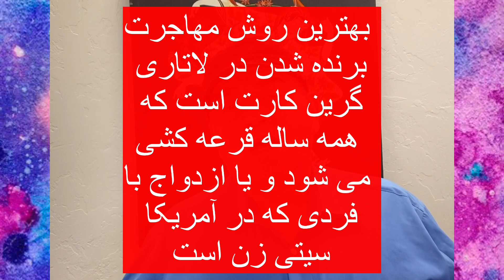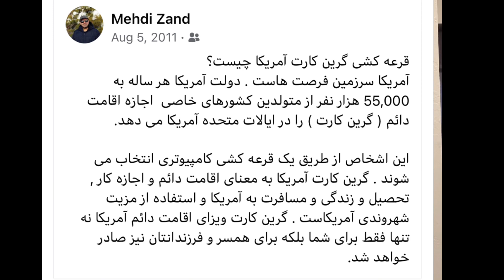مهاجرت_به_آمریکا ؛ خوبی‌ها و بدی‌های آن … قبل از اجاره کردن خانه در کجا زندگی کنیم بهتر است؟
دیدن این ویدئو و فیلمهای این کانال را قبل از مهاجرت به آمریکا ، توصیه می کنم ، چون شاید بتواند در انتخاب شغل وکار ، گرفتن مدارک از جمله گواهینامه ، گرفتن خانه و بیمه و …. به شما کمک کند